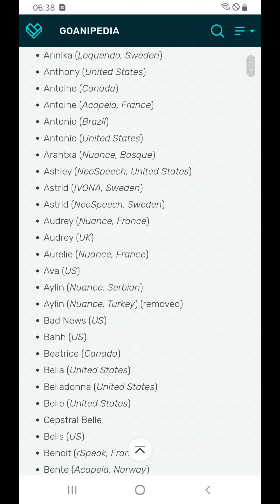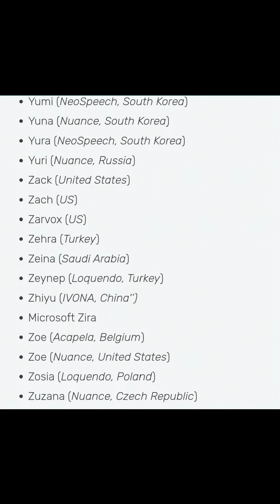All Voices in Goanimate